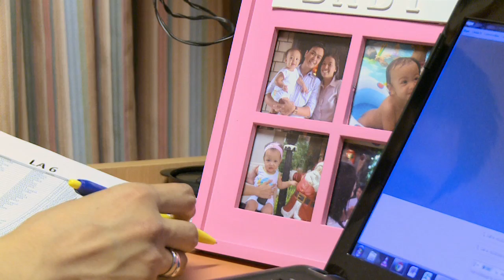Cruise Ship Diaries s02e07 Act 1 - National Geographic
Editor - Daniel Rutland Manners / Sarah Deseta
Camera - Giampiero Gandolfo / Alessandro Melchionda / Daniel Rutland Manners